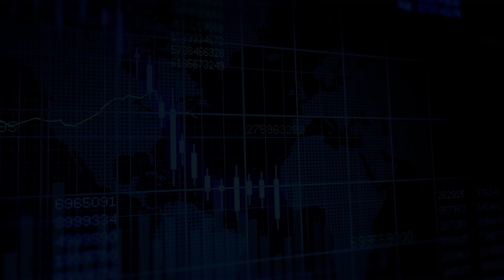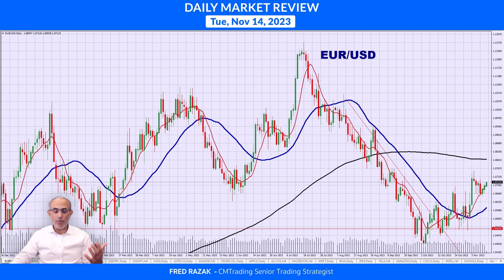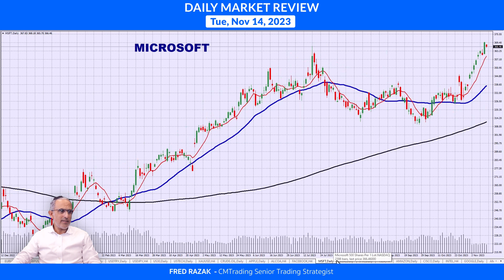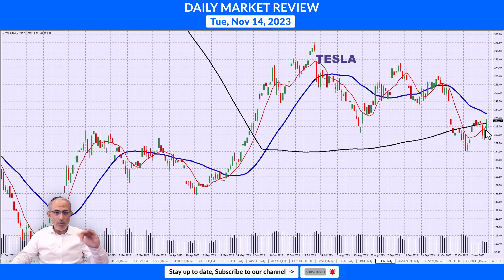CMTrading Daily Market Review November 14th, 2023 - Markets waver.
In today's Daily Review, Fred Razak – Chief Trading Strategist at CMTrading will be discussing the unfolding economic events of the day including Core Price Index (CPI) from the United. Furthermore, a technical analysis of the Euro (EUR/USD), British Pound (GBP/USD), Japanese Yen (USD/JPY), GOLD, OIL, BITCOIN, the DOW JONES, the NASDAQ, and U.S. stocks are discussed in the presentation.

HIGHLIGHTS OF THE DAY November 14th, 2023

Markets waver

[FOREX]   MAJOR PAIRS unchanged
[INDICES]   DOW JONES & NASDAQ unchanged
[COMMODITIES]   GOLD & OIL bounce
[STOCKS]   TESLA extends gains

CHAPTERS
0:00 HIGHLIGHTS OF THE DAY
1:15 FOREX -  EUR/USD
2:28 FOREX -  GBP/USD
2:36 FOREX -  USD/JPY
3:03 COMMODITIES - GOLD
3:20 COMMODITIES - OIL
3:40 INDICES - DOW JONES
3:45 INDICES - NASDAQ
3:49 STOCKS - APPLE
3:53 STOCKS - MICROSOFT
3:59 STOCKS - TESLA
4:21 CRYPTO - BITCOIN